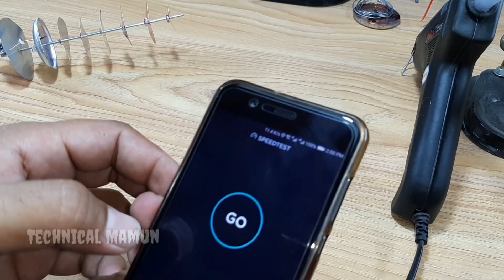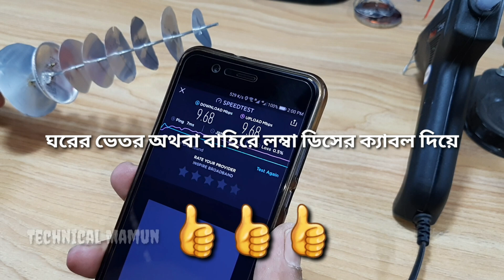ওয়াইফাই সিগন্যাল বাড়বেই | Making Powerful WiFi Range signal Antenna At Home | using Coca-Cola Cans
Hello Everybody in this video's today I will show how to making Powerful WiFi Range signal Antenna using Coca-Cola Cans

➡️bangla tutorial
➡️Mobile tips